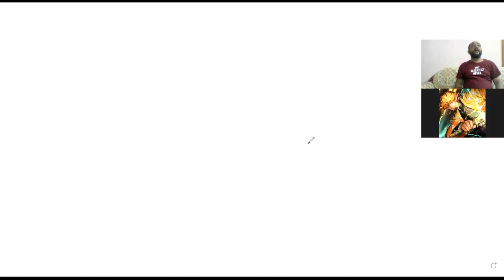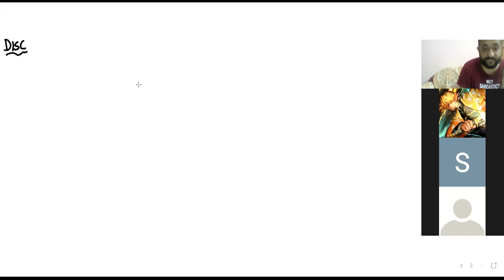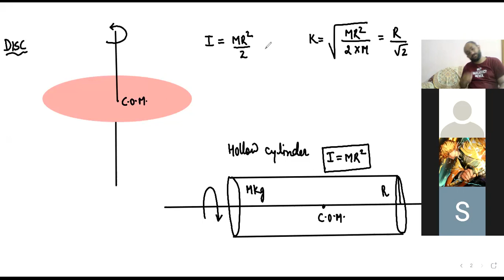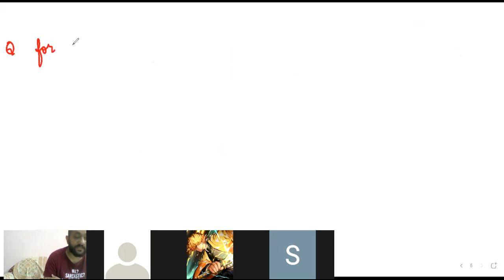ROTATIONAL MOTION || LECTURE 2|| MOMENT OF INERTIA